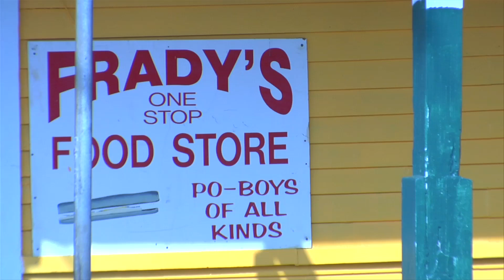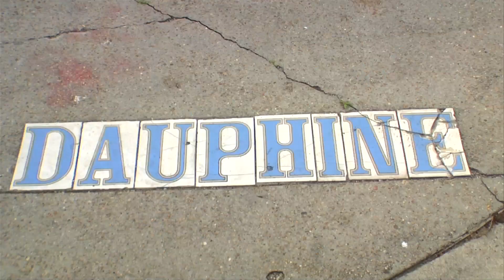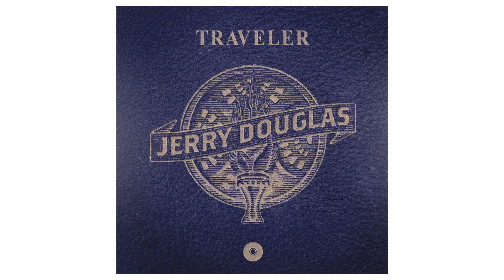Jerry Douglas - Traveler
The dobro master's new album is out June 26th, 2012, and features performances by Alison Krauss & Union Station, Bela Fleck, Del McCoury
Dr. John, Eric Clapton, Keb' Mo, Marc Cohn, Mumford & Sons, Omar Hakim, Paul Simon, Sam Bush, Viktor Krauss, and others.